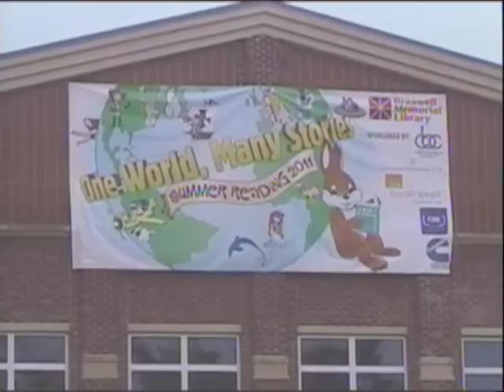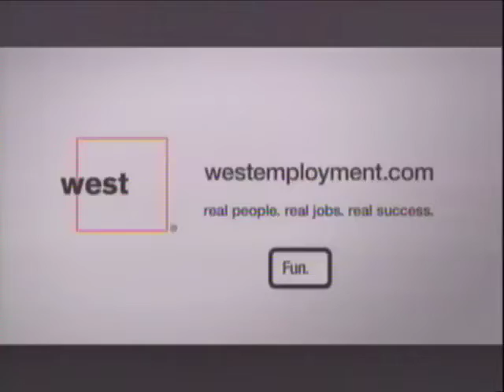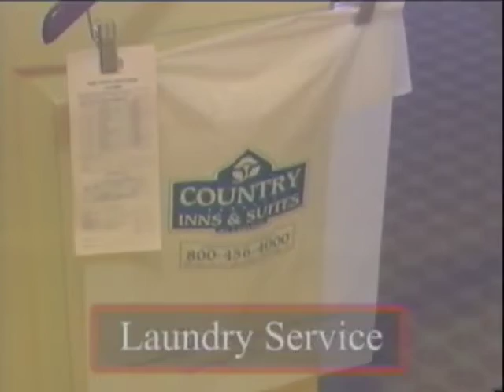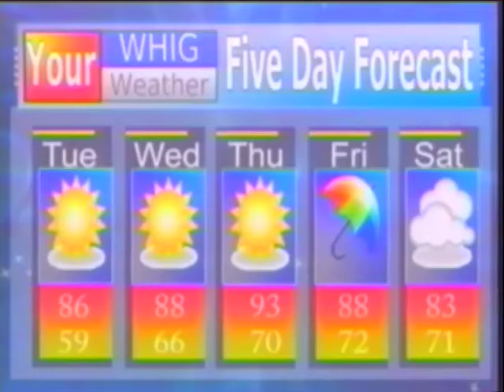NewsBreak August 23, 2011